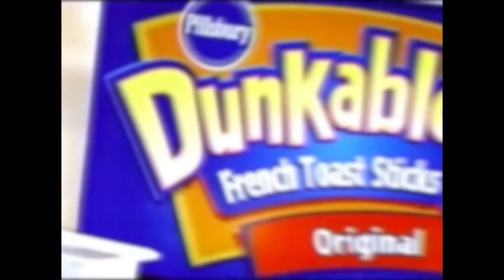LEGS BEHIND HEAD (Contortionism) - Don't Mess With the Zohan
Pretzel